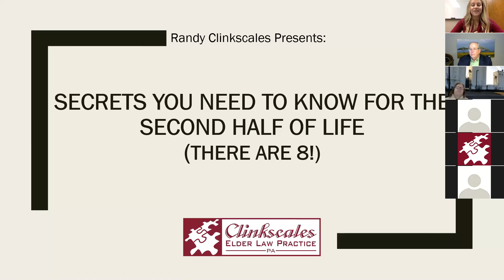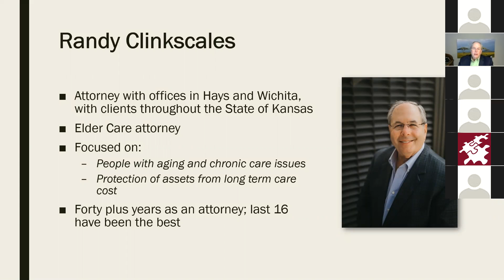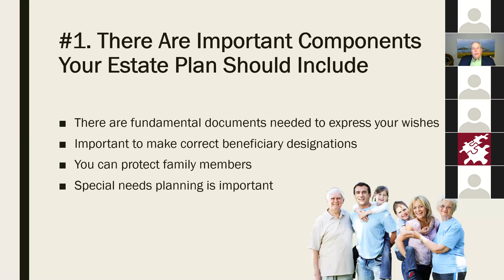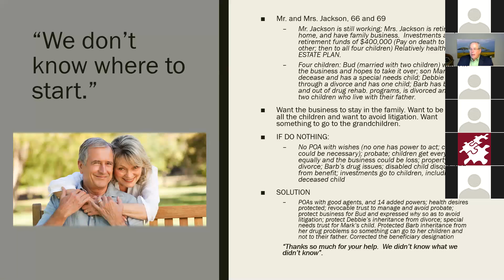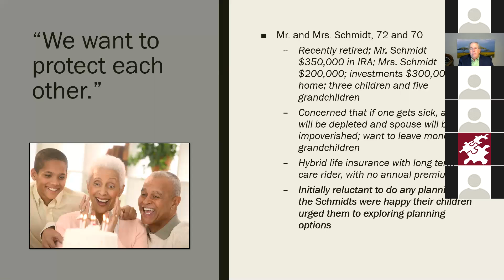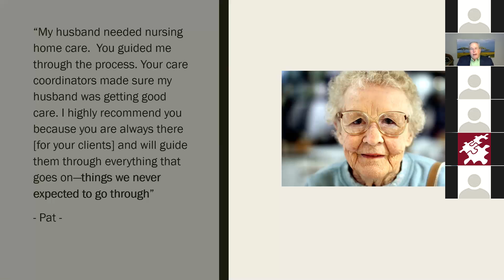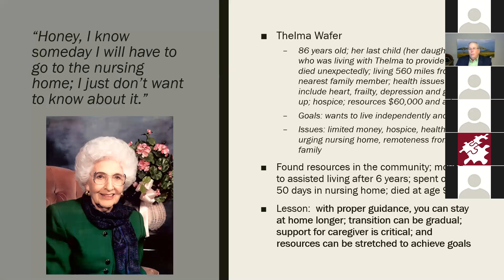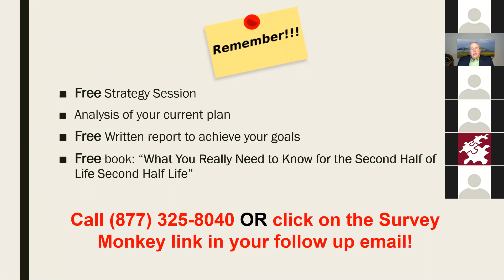8 Things You Need to Know for the Second Half of Life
Join Randy as he discusses the most important steps you need to take for your second half of life!